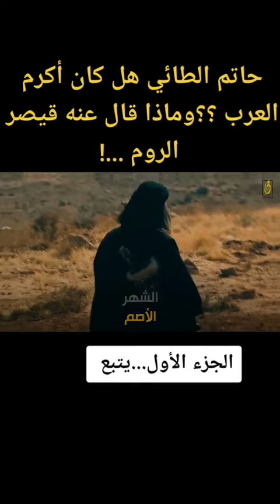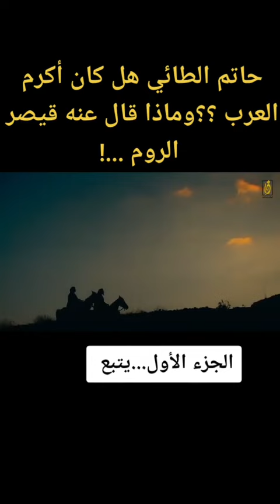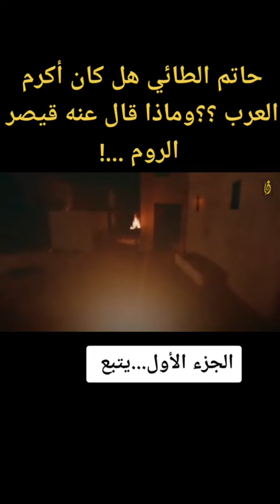١٧ أغسطس، ٢٠٢٢